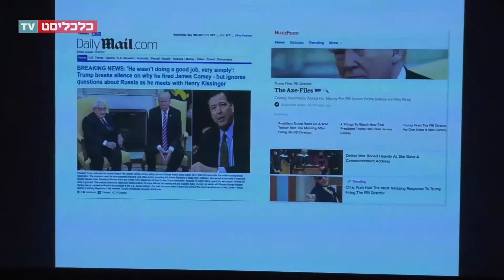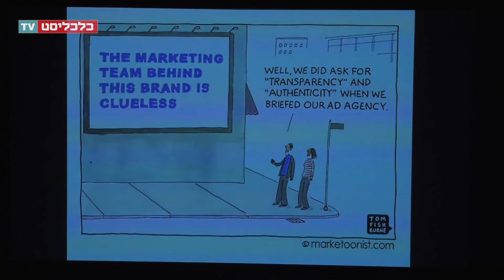Mind The Tech NY2017 - Tom Glocer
צילום: עמית שעל